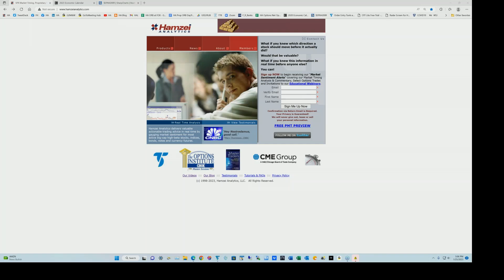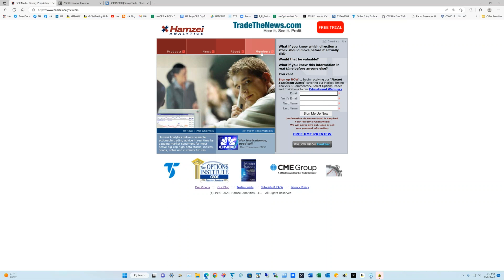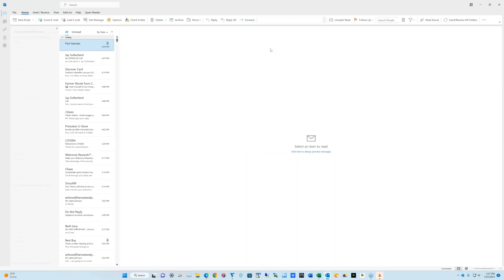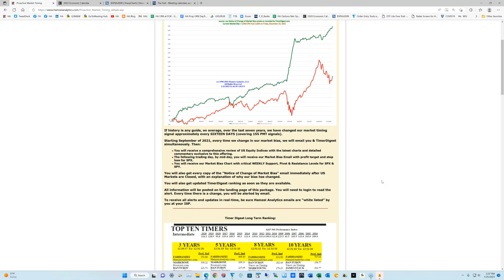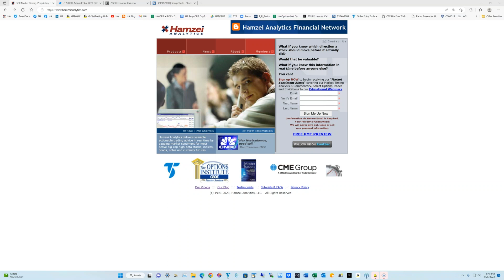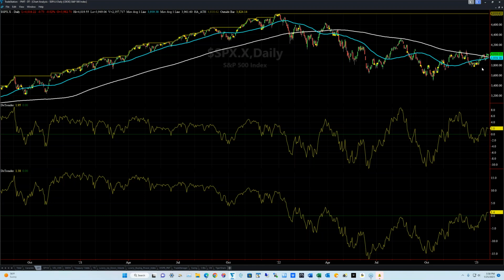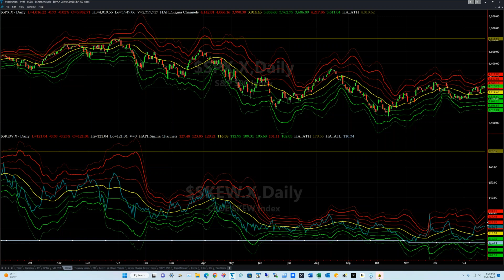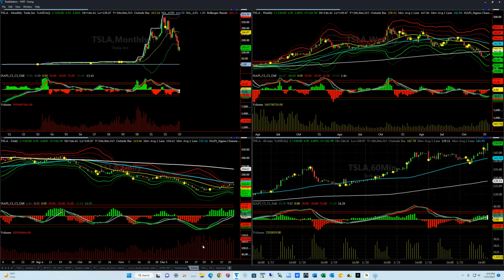Weekly Stock Market Timing Review of ES_F NQ_F SPX NDX SPY for Wednesday, January 25, 2023